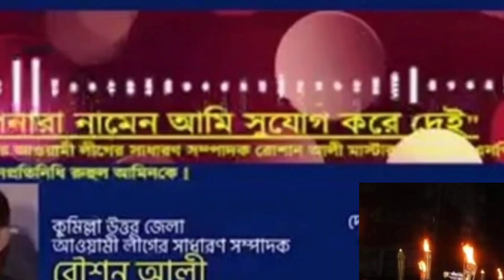যারা নৌকা করে তারা রাজাকারের বাচ্চা বলায় বিপদে আ.লীগ নেতা | আজকের নতুন খবর ২৯ তারিখের | NOTUN BD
বাংলাদেশ আওয়ামী লীগ বিএনপির বা Bangladesh Awami League BNP News। যারা নৌকা করে তারা রাজাকারের বাচ্চা  বলায় বিপদে আ.লিগ নেতা | বাংলাদেশের আজকের নতুন খবর ২৯ তারিখের | NOTUN BD

আজকের এই খবরে যারা নৌকা করে তারা রাজাকারের বাচ্চা  বলায় বিপদে আ.লিগ নেতা সে খবর পড়ে শোনাবো।

প্রশ্নের সমাধান ঃ-
👉Awami League BNP  news
👉আওয়ামিলীগের খবর কও
👉দেশের খবর
👉বিকালের খবর কি
👉 new news
👉আজকের বিএনপি এর নতুন খবর
👉 নতুন বিডির আজকের খবর
👉বাংলাদেশ দলের খবর
 👉আজকের কুমিল্লার খবর
👉ajker khabor
👉কুমিল্লা এর সর্বশেষ খবর
👉নতুন খবর
👉 আওয়ামী লীগ বিএনপির সংবাদ কি
👉বাংলাদেশের অবস্থার খবর
👉অবস্হার খবর কি
👉বাংলাদেশের নতুন খবর কি
👉 যারা নৌকা করে তারা রাজাকারের বাচ্চা  বলায় বিপদে আ.লিগ নেতা

👉Ajker bangladeshi bangla notun khobor Awami League BNP er news today 30 tarik ar khabar video 29 December 2021